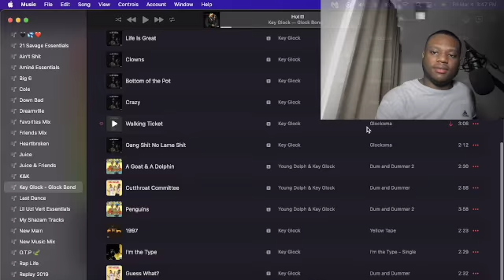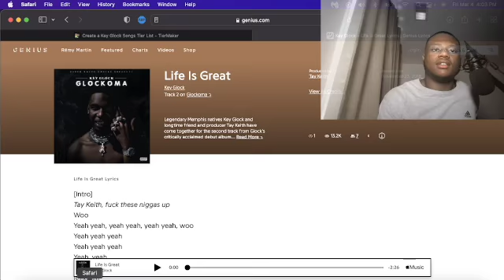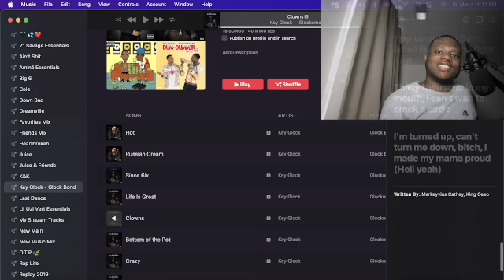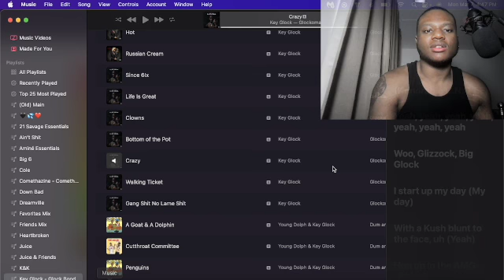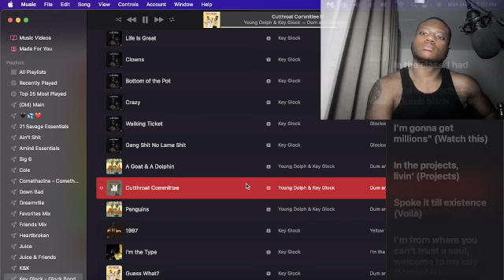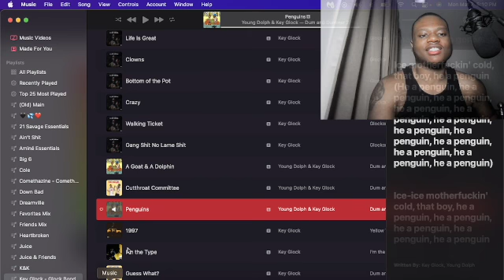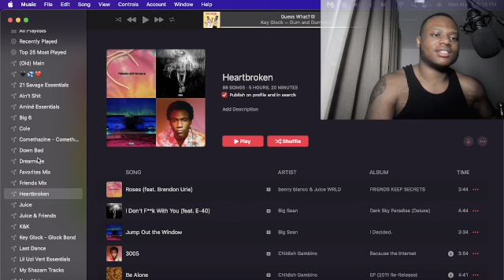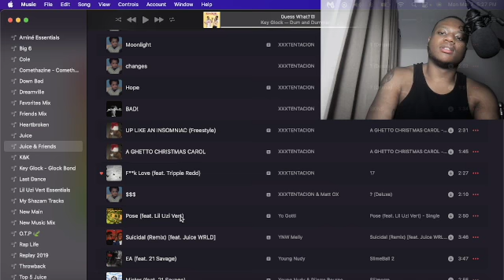Ranking 15 Random Key Glock Songs!